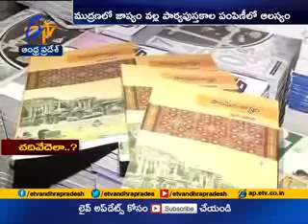15 Days Gone After Schools Reopening Text Books Yet to be Distributed to Stude low